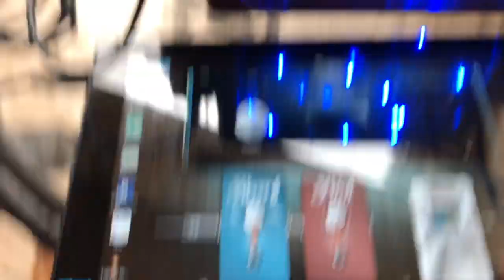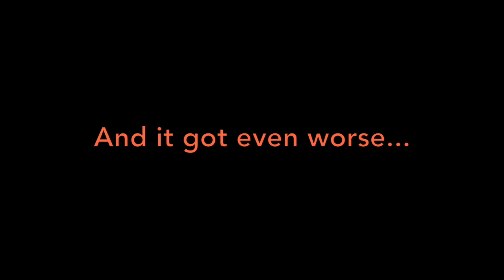(Footage) Hurricane IRMA and Spirit Box Session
With No power, I somehow put this video together of footage of Hurricane IRMA and manage to do a session with Matt Payne's new App Solomon and the SCD-1 & 2. The Storm kicked our ass but not as bad as others and even though it was miserable, I'm grateful. Some good replies but definitely a tough environment to do a spirit box session.

LINKS
✔ W E B S I T E

Support Us:
✔ P A T R E O N